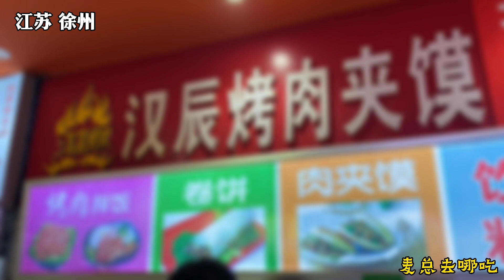江苏励志大哥，早年发生车祸成为残疾人，夏天卖瓜冬天卖红薯，非常感动！【麦总去哪吃】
这个视频的目的是分享美食制作过程，与动物福祉无关，所有食材的获取均符合法律和道德要求！ 江苏沛县励志大哥，早年因为发生车祸成为残疾人，如今身残志坚励志生活，夏天卖瓜冬天卖红薯，非常令人感动！当地的朋友们一定要过去支持一下！
江苏励志大哥，早年发生车祸成为残疾人，夏天卖瓜冬天卖红薯，非常感动！